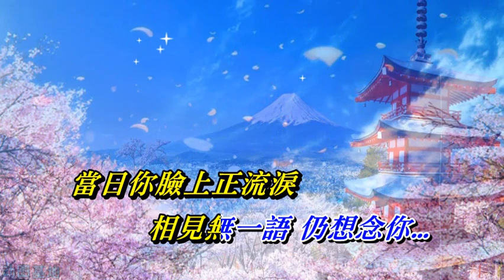沒有寄出的信 區瑞強〈MMO 卡拉版〉